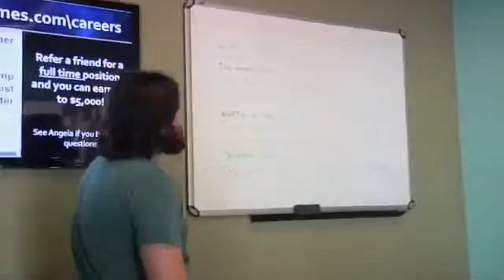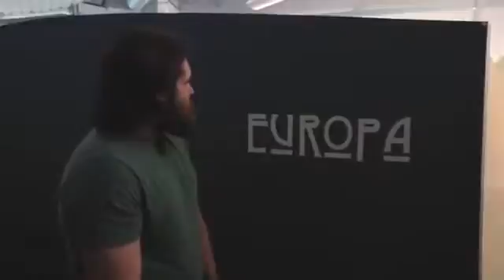Take A Tour Of The Insomniac Office3199